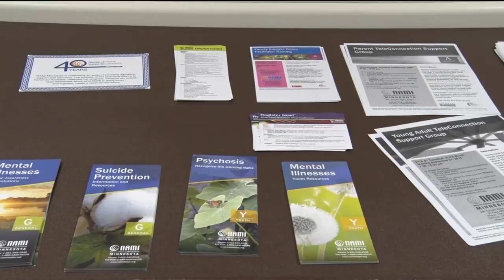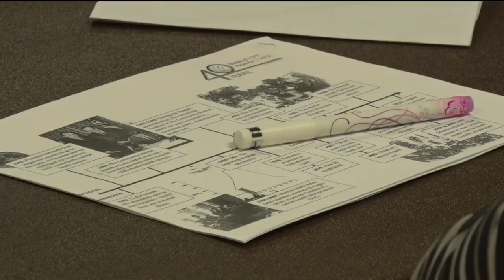Mental Health Group Reflects On 40 Years Of Service